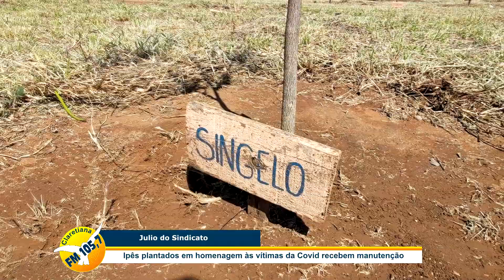Rodonaves contribui para manutenção de Ipês plantados em homenagem às vítimas da Covid